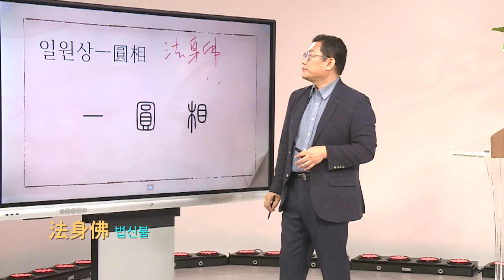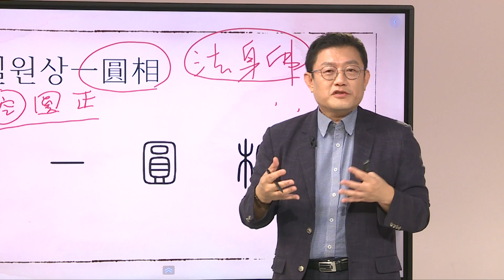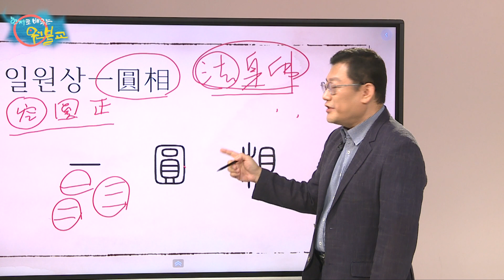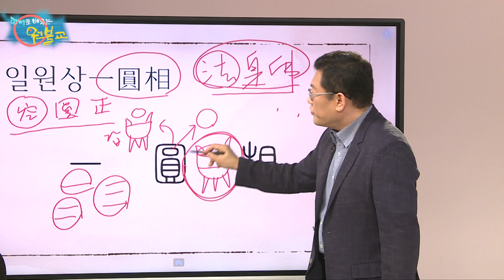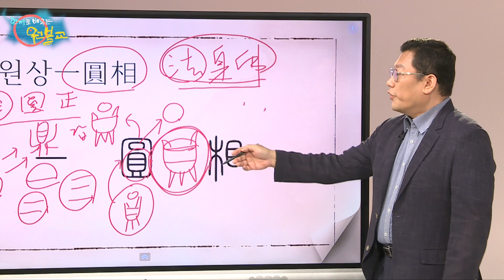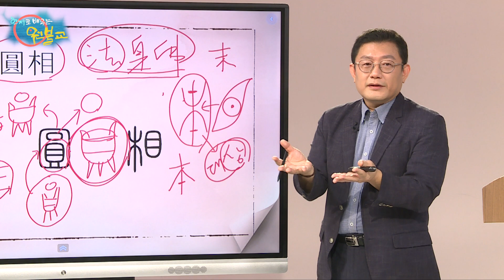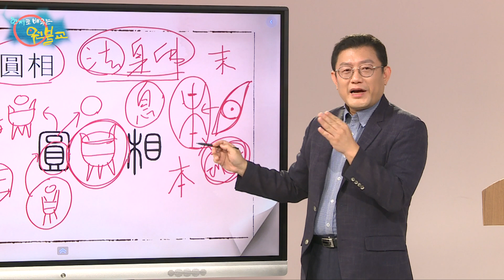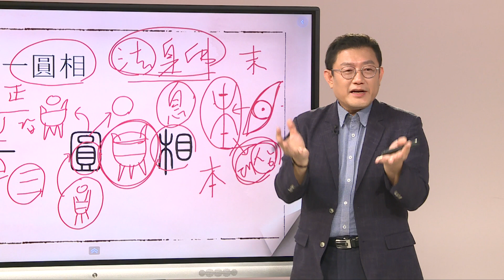한자로 배우는 원불교-2 일원상(一圓相)